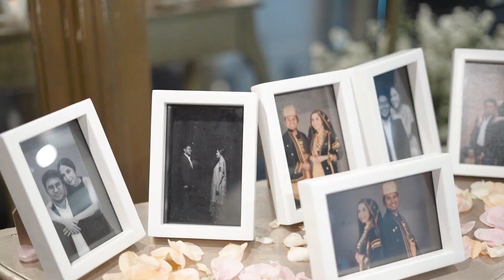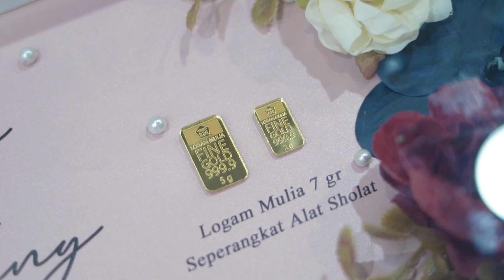Highlight Wedding Tyas & Venny || by Eternize